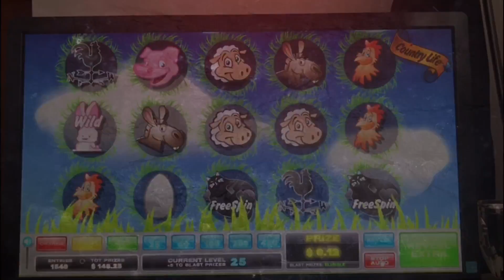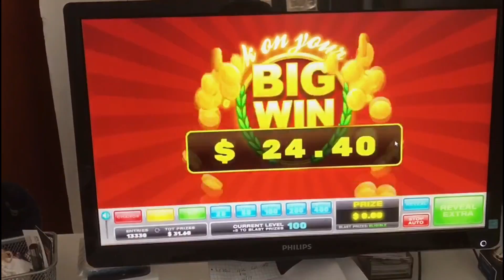Blast Skill Based Software